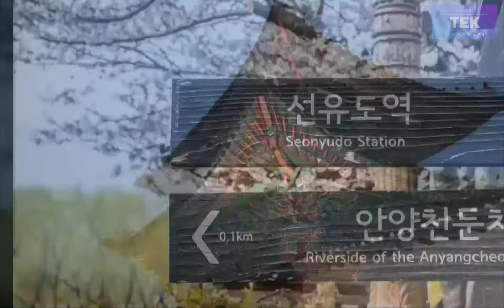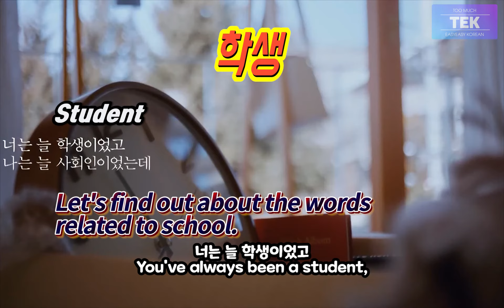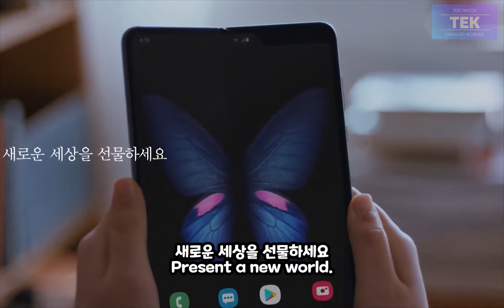[TEK (TOO MUCH EASY KOREAN)] learn Korean by commercial_0003_ SAMSUNG GALAXY FOLD